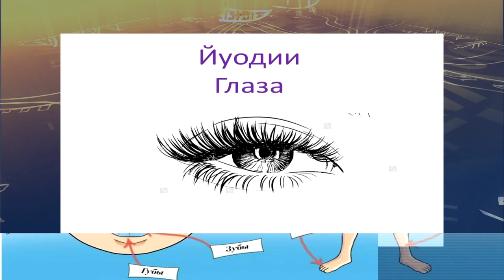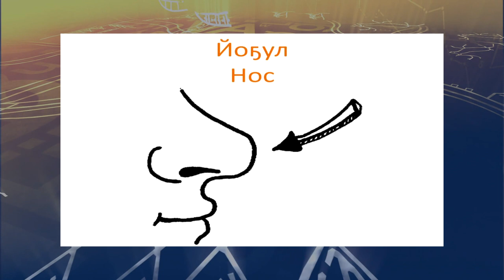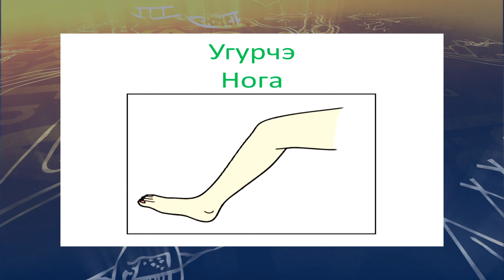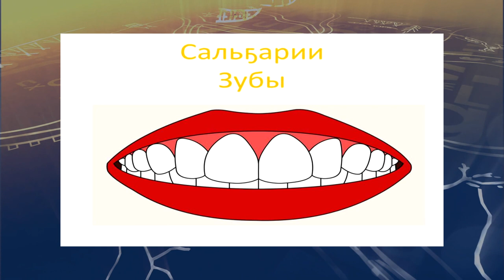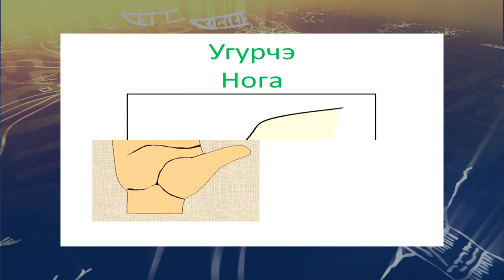teleuroki ukagir 2